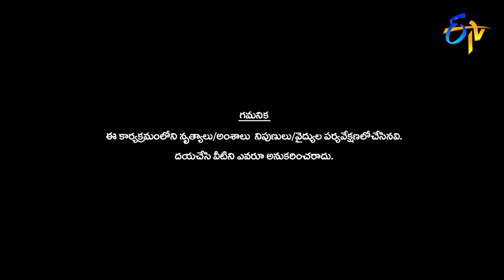Sudheer | Rashmi | Varshini | Ravi | Funny Joke 01 | Dhee Champions | 20th November 2019 | ETV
Team leader Rashmi imposes a task to the losing team captain Sudheer to impress her with a beautiful scene from any movie.